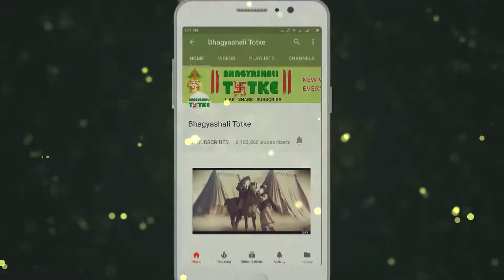Aaj Ka Rashifal | 15 May 2019 | वृश्चिक राशिफल | Daily Rashifal । Dainik Rashifal | today horoscope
धन लाभ :शेयर, सट्टा, कमोडिटी आदी का काम करने वालों को आर्थिक नुकसान होने के योग हैं।

परिवार और मित्र: पारिवारिक व सामाजिक तौर पर आप को मान सम्मान प्राप्त होने के आसार हैं। इस दौरान कुछ प्रभावशाली लोगों से आप की मुलाकात  हो सकती हैं जो कि आगे चलकर आपके लिए फ़ायदेमंद रहेंगी

रिश्ते और प्यार: दाम्पत्य जीवन के लिए यह अवधि सौहार्दमय रहेगी। भाग्य का पूरा साथ आप को मिलता रहेगा।

स्वास्थ्य: आप की तंदुरस्ती बने रहने के संकेत हैं। आपके आत्मविश्वास में बढ़ोत्तरी होगी और आप खुद को तरोताज़ा महसूस करेंगे।

करियर और शिक्षा: अगर आप नौकरी में बदलाव करने की सोच रहे हैं तो समय आपके लिए अनुकूल रहेगा।

बिजनेस /स्टॉक/प्रॉपर्टी: जमीन जायदाद से जुड़ा काम करने वालों को ज्यादा लाभ मिलने के संकेत हैं। आर्थिक मामलों में अनुकूल परिणाम आपके हाथ लग सकते हैं। आमदनी बढ़ाने के विभिन्न स्रोत आपको मिलते रहेंगे।

Money Profit: Those who work on stock, speculative, commodity etc are the sum of economic losses.

Family and friends: Family and socially you are likely to receive respect. During this time you may meet some influential people who will be beneficial for you in the future.

Relationships and love: This period will be harmless for the life of a couple. You will meet with the full of luck.

Health: There are indications for your health. Your confidence will increase and you will feel refreshed.

Career and education: If you are thinking of making a change in the job, then time will be favorable for you.

Business / Stock / Property: Those who work in property related to property are signals of getting more profit. Favorable results in financial matters may seem to be your hands. You will continue to find different sources of income growth.